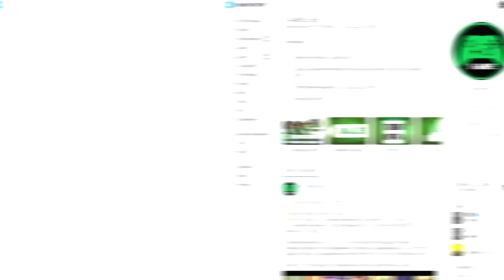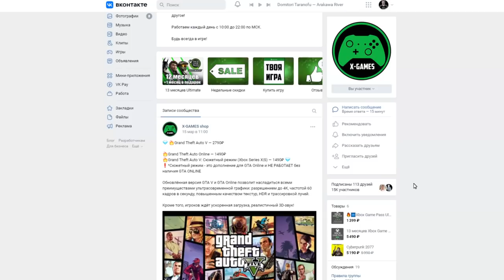Xbox Game Pass станет дешевле ? | НОВАЯ ФУНКЦИЯ XBOX ДЛЯ СЕМЬИ